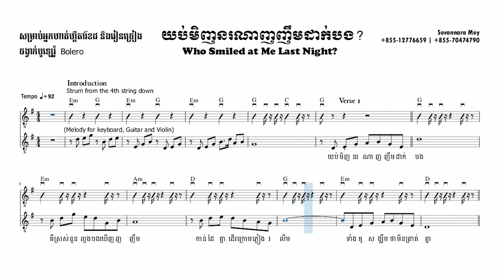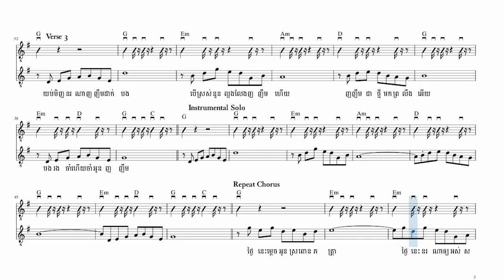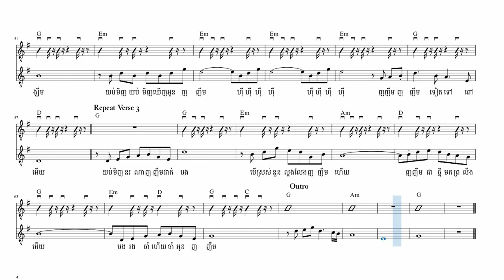យប់មិញនរណាញញឹមដាក់បង Yubminh Nona Nhonhim Dak Bong (for Guitar Chord Strumming) - NaraMusic